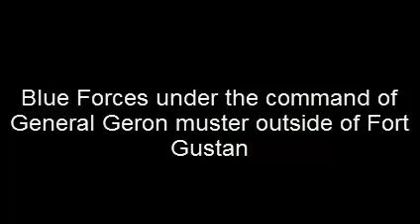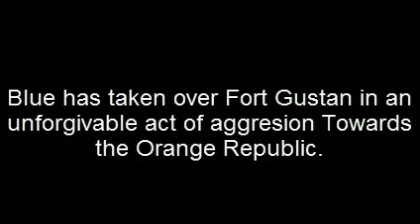Clay Soldiers Campaign: Part 1: Fort Gustan Seige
Blue takes over fort Gustan